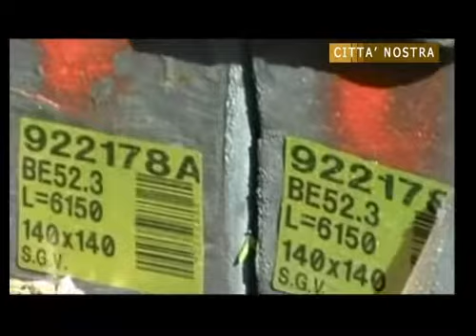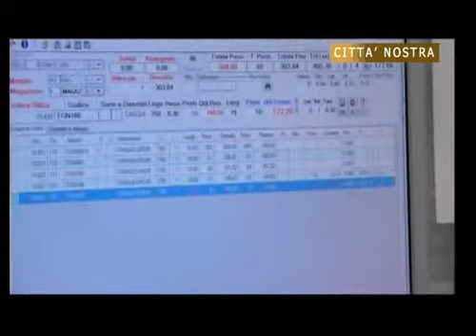Il distretto orafo aretino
La puntata del programma "Città Nostra" dedicata al distretto orafo aretino. Conduce Riccardo Ciccarelli. In onda giovedì 5 gennaio 2012.